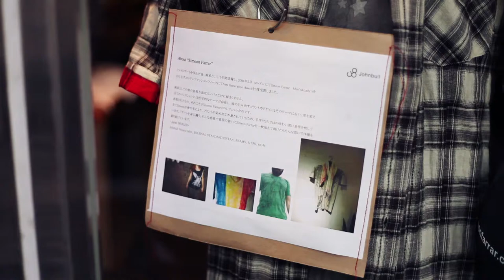Simeon Farrar: Japan 2010 #004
Simeon Farrar paints a promotional mural on the balcony of John Bull's Harajuku store.